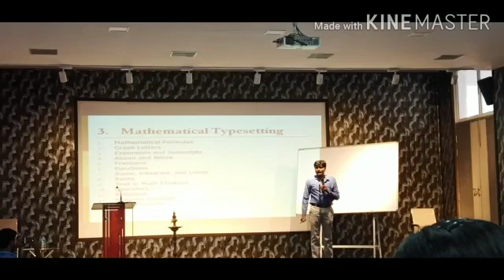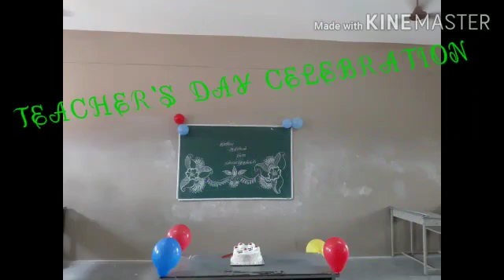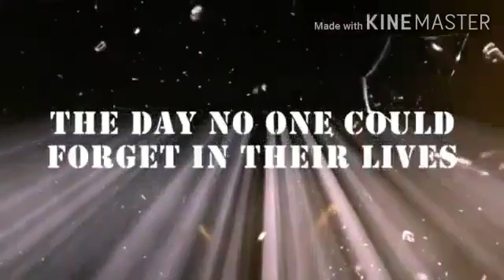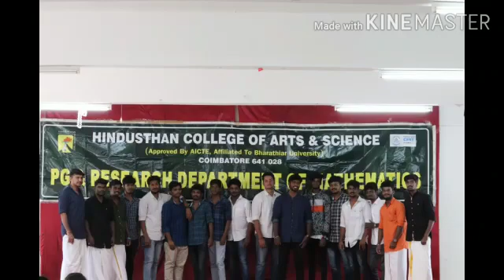ABOUT HINDUSTHAN COLLEGE OF ARTS AND SCIENCE AND IT'S MATHEMATICS DEPARTMENT|| M.SC MATHEMATICS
PG AND RESEARCH DEPARTMENT OF MATHEMATICS
HINDUSTHAN COLLEGE OF ARTS AND SCIENCE
Hindusthan Gardens, Avanashi Road, behind Nava India, Odayamapalayam, Tamil Nadu 641028